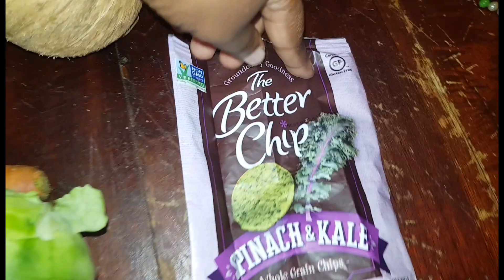Sunday Dinner so delicious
you Guys are amazing.
And also remember in everything give thanks.
God loves you never forget that 😊